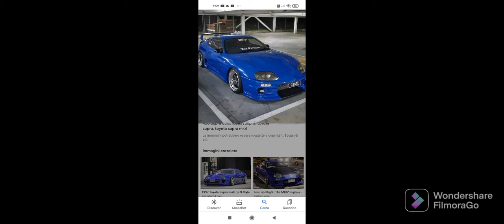MY FIRST EDIT😃 SORRY IF ITS BAD🤕 HOPE YOU LIKE IT😊